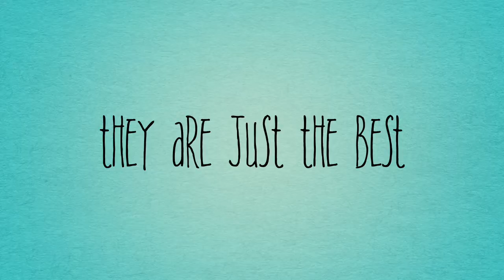Funny Donkey Antics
A compilation of amusing donkey antics to brighten your day.  One just never knows what they will be doing.  They are such amusing girls.